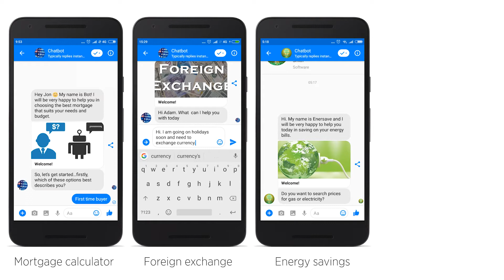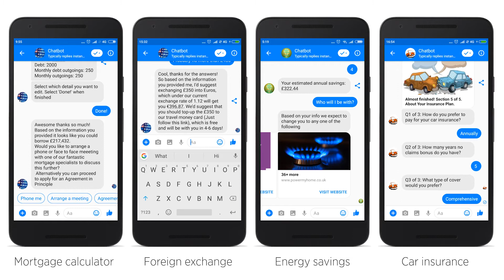Accelerate your AI journey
We believe artificial intelligence (AI) presents a transformative opportunity for banks to re-invent the way they interact with their customers. Watch our video for some inspiration on how you could use chatbots to accelerate your AI journey and revolutionise your customers’ experience